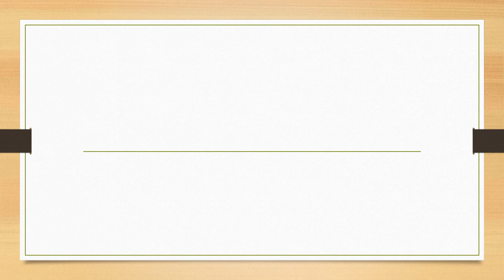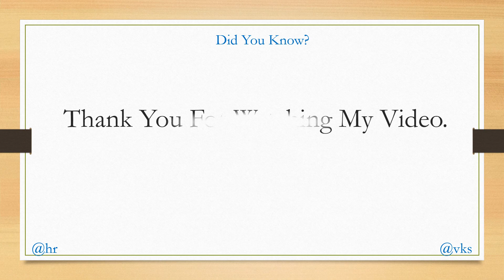Full Form of Mobile || Did You Know?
fullform fullforms fullformshorts education knowledge Full Form of Mobile || Did You Know?